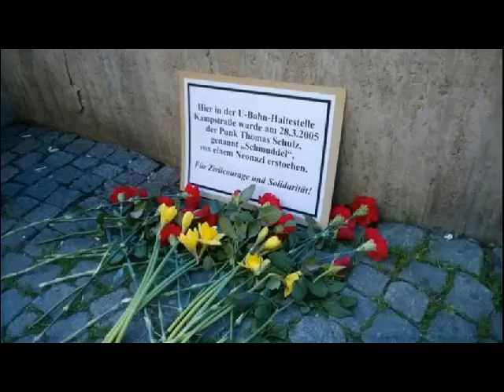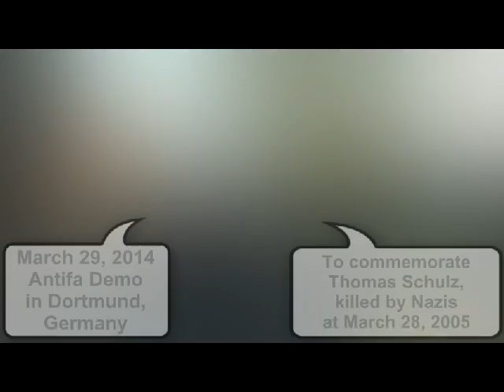March 29, 2014: Antifa Demo in Dortmund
March 29, 2014: Antifa demo in Dortmund, Germany to commemorate Thomas Schulz who was killed by Nazis at March 28, 2005.